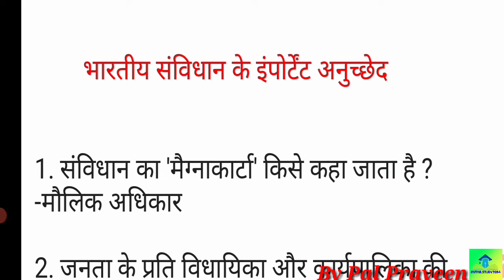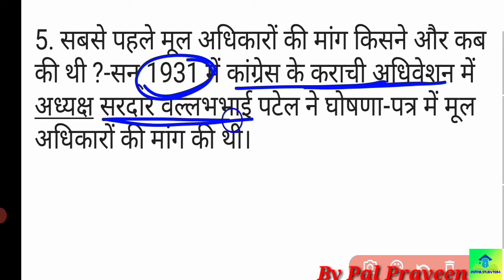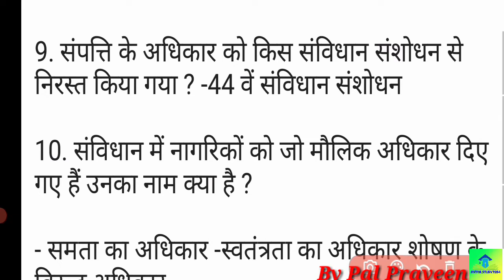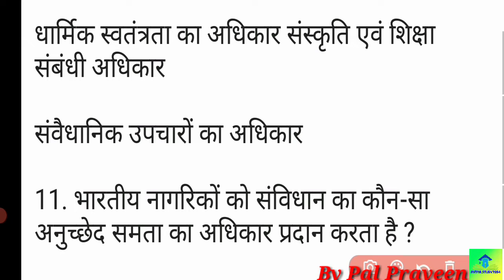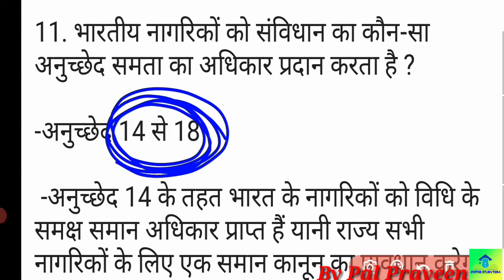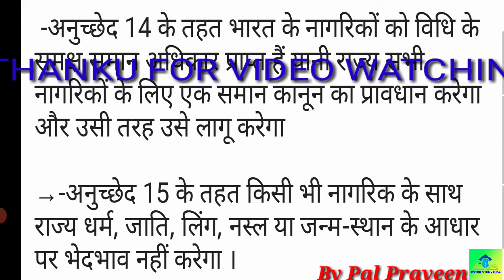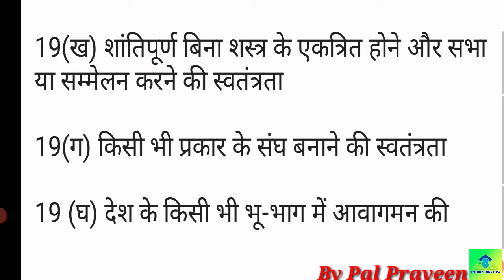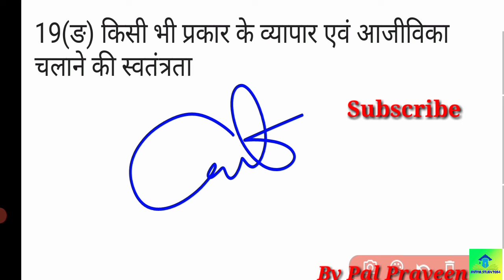मूल अधिकार (भारत का संविधान-भाग 3) Polity ARTICAL sa संबादित प्रश्न All.Exam